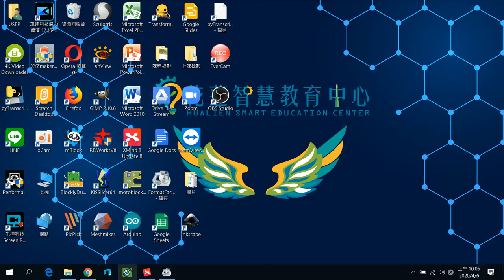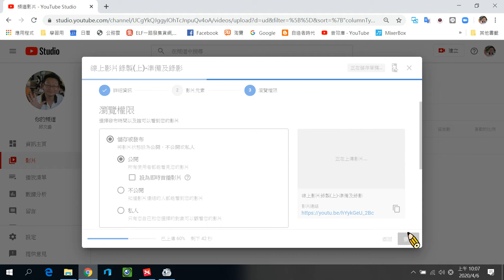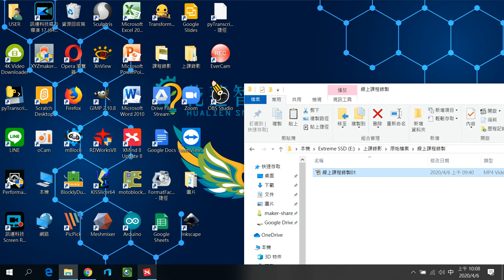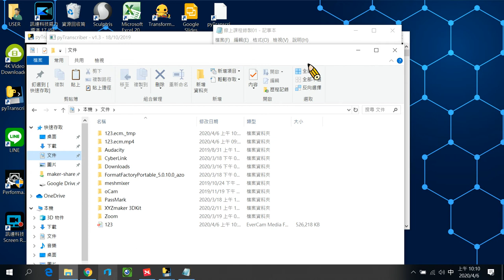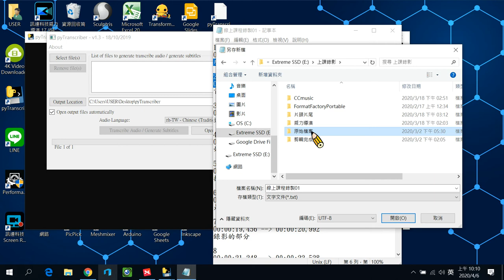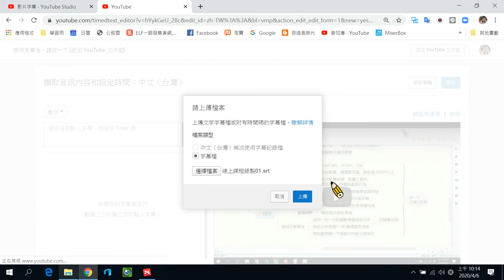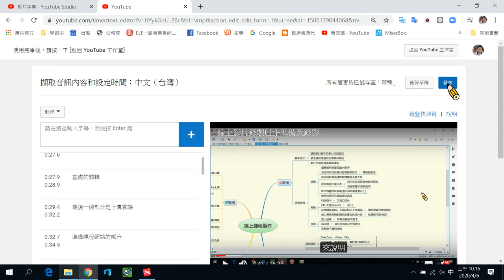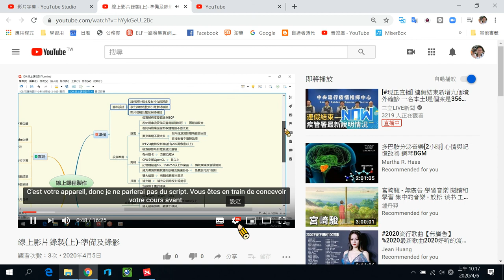線上課程錄製(下)-產生字幕雲端上傳